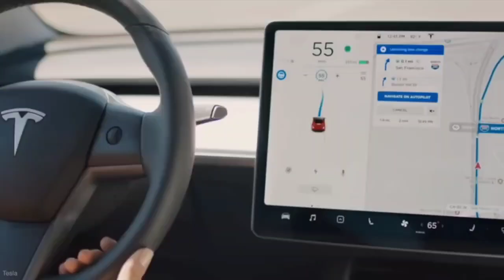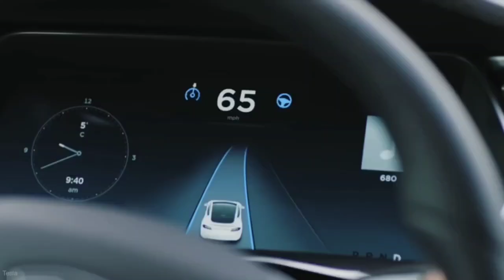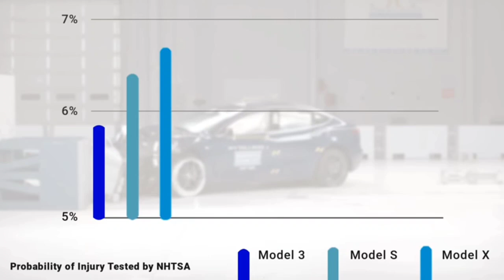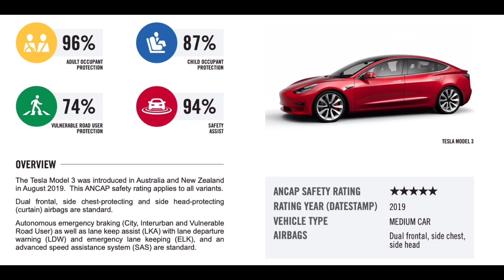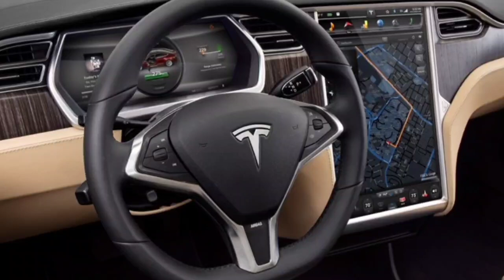TESLA: Why Tesla's Received A 5 Star Crash Test Rating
Tesla cars are known for their advanced safety features, and several factors contribute to their reputation for safety:

1. Electric Vehicle Design: Tesla vehicles are built with a unique design that includes a low center of gravity due to the placement of their heavy battery packs on the vehicle floor. This design improves stability and reduces the risk of rollovers.

2. Crash Protection: Tesla cars feature a rigid and robust structure, including a combination of aluminum and high-strength steel, which provides excellent crash protection. The battery packs are designed to be structurally integral to the vehicle, adding strength to the overall structure.

3. Autopilot and Full Self-Driving Capability: Tesla's Autopilot system is designed to assist drivers and enhance safety on the road. It includes features such as adaptive cruise control, lane centering, and automatic emergency braking. Tesla continuously updates and improves these features through over-the-air software updates.

4. Advanced Driver Assistance Systems (ADAS): Tesla vehicles are equipped with a comprehensive suite of driver-assistance technologies, collectively known as Tesla Safety Shield. These systems use cameras, radar, and ultrasonic sensors to detect and respond to potential hazards, helping to prevent accidents or mitigate their severity.

5. Collision Avoidance: Tesla cars are equipped with forward-facing radar and a forward-looking camera that work together to provide a 360-degree view around the vehicle. This allows for the detection of potential collisions and enables automatic emergency braking and collision avoidance systems.

6. Over-the-Air Updates: Tesla has the ability to remotely update its vehicles' software, allowing for continuous improvements and the addition of new safety features. This ensures that Tesla owners can benefit from the latest safety advancements without having to visit a service center.

7. Extensive Testing and Data Analysis: Tesla conducts extensive testing and analysis to enhance the safety of their vehicles. They collect data from their vehicles' sensors, which helps identify potential areas for improvement and refine their safety features.

It's important to note that while Tesla vehicles offer advanced safety features, responsible and attentive driving is still crucial for ensuring safety on the road. Drivers should always remain focused and be prepared to take control of the vehicle when necessary, even when using features like Autopilot.